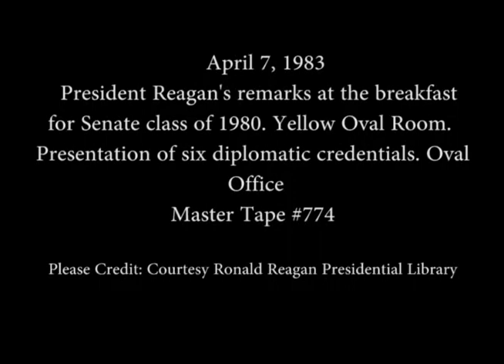President Reagan's Photo Opportunities on April 7, 1983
Full Title: Photo Opportunity, President Reagan's remarks at the breakfast for Senate class of 1980 in the Yellow Oval Room, President Reagan and presentation of six diplomatic credentials in the Oval Office on April 7, 1983

Transcript: N/A

Production Date: 4/7/1983

Access Restriction(s):Unrestricted
Use Restriction(s):Unrestricted